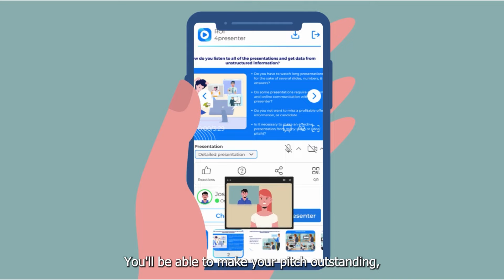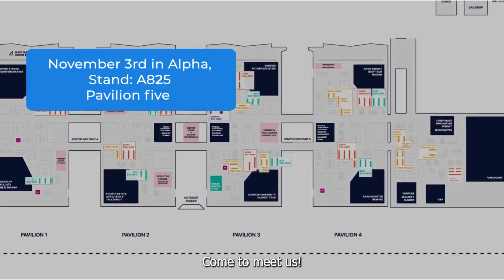Roi4Presenter on Web Summit 2022 - Hey, startups, catch investors!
We’re taking part in this year’s WebSummit to reveal the secret of how to catch investors and mentors when they are ready to give you time! Let's set up a meeting or come to our booth 3/11, Alpha, Stand: A825, Pavilion five.